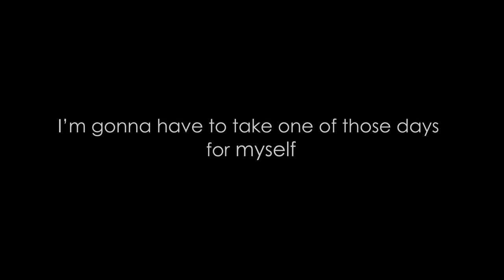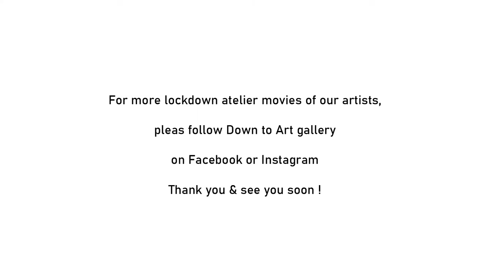One day for myself - Jenka Barakina in lockdown. March 21, 2020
Jenka Barakina shows you what a day in lockdown means to her. We hope she can ignite a spark of creativity in all of you for the coming week. Make somthing new ! Do something POSITIVE you never did before: bake a cake, make a drawing, try a new recipe, write a handwritten letter to a friend you miss,... If you want to share your creations with us: please mail pictures - we'll make a movie of them for our upcoming "only beauty will save you newsletter" next saturday March 28. HAVE FUN !!! And don't forget: your Down to Art team is dedicated to BREAK YOUR ARTISTIC LOCKDOWN !